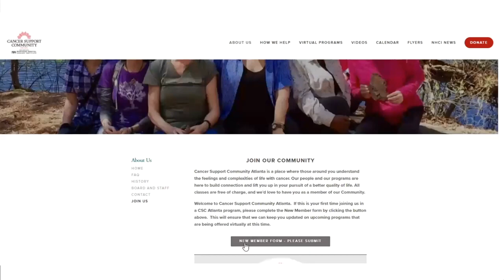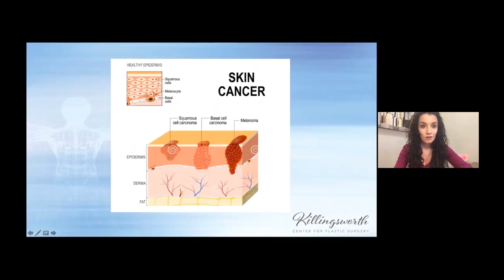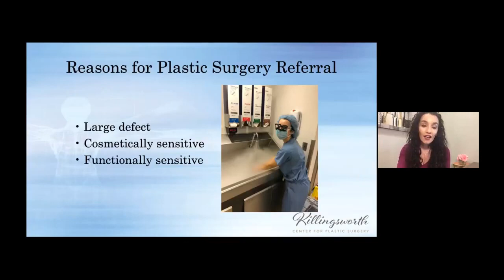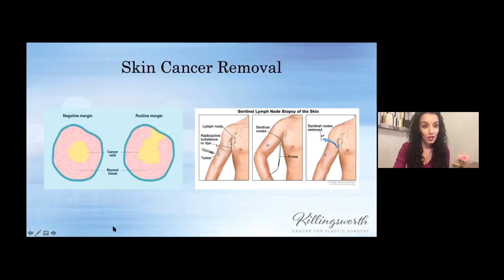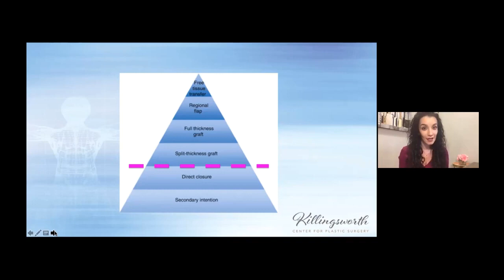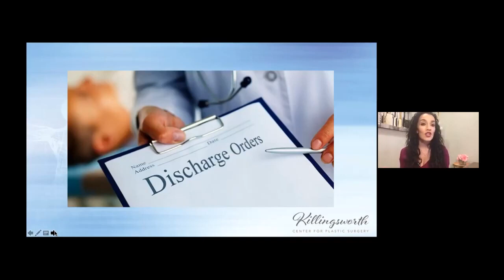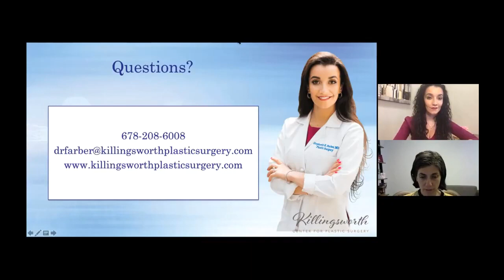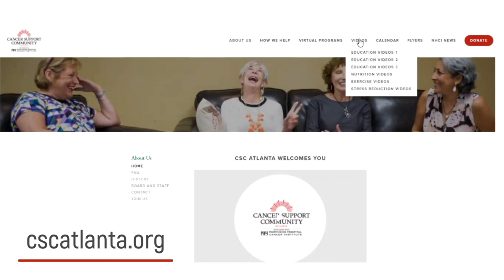Cancer Support Community Atlanta Plastic Surgery In the Setting of Skin Cancer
Join these live virtual programs to hear Dr. Stephanie Farber discuss plastic surgery in the setting of skin and breast cancer. Each program will provide an overview of reconstructive options, discuss what to take into consideration pre-operatively, and what to expect post-surgery. Participants will have the opportunity to ask questions during these live events.
Plastic Surgery & Skin Cancer
Featuring: Dr. Stephanie Farber
Plastic Surgeon - Killingsworth Center for Plastic Surgery
Moderated by:  Dr. Nicole Kounalakis
Northside Hospital Cancer Institute Melanoma Program